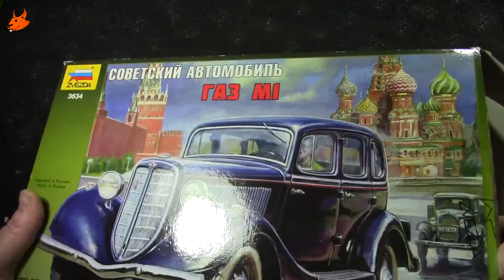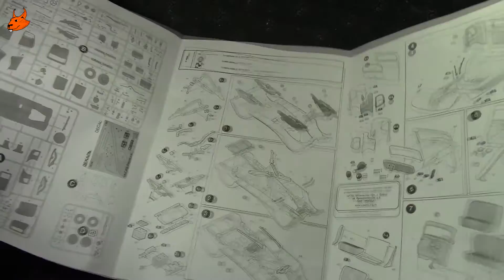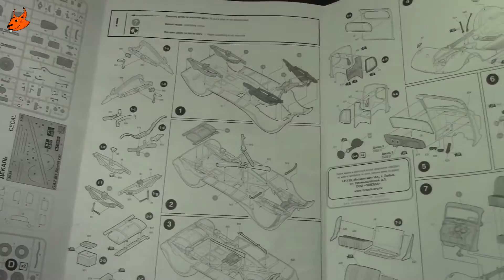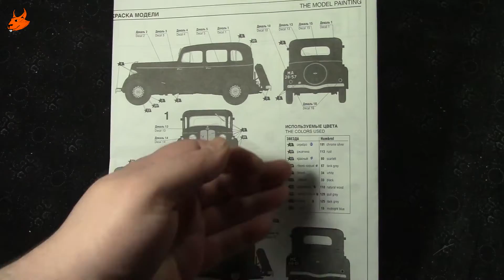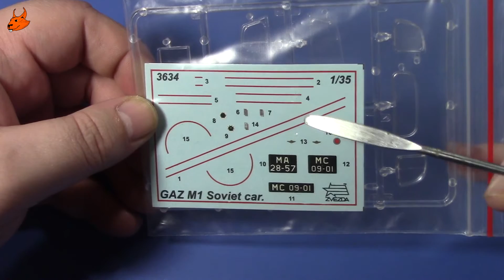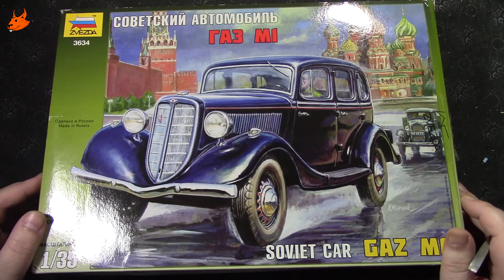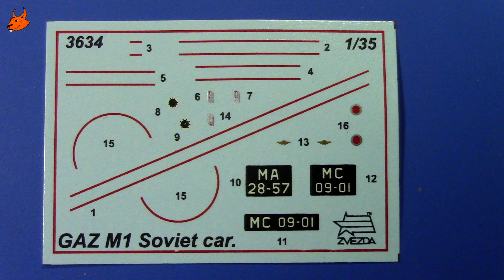Обзор,что в коробке ГАЗ М1 от Звезды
Если вы хотите помочь развитию канала, мои реквизиты:
Электронные кошельки
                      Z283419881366